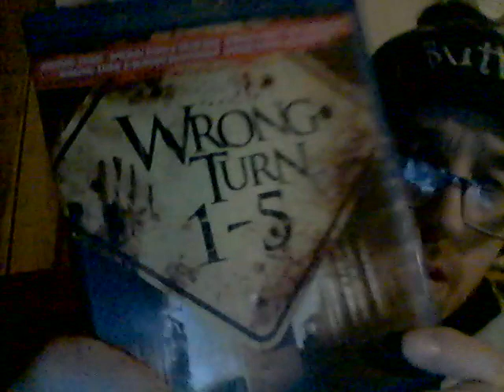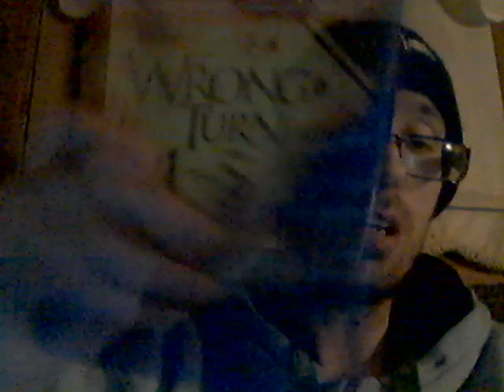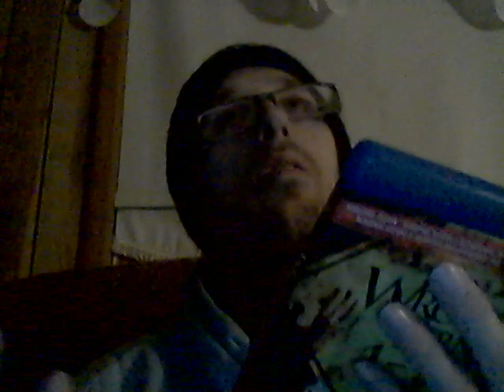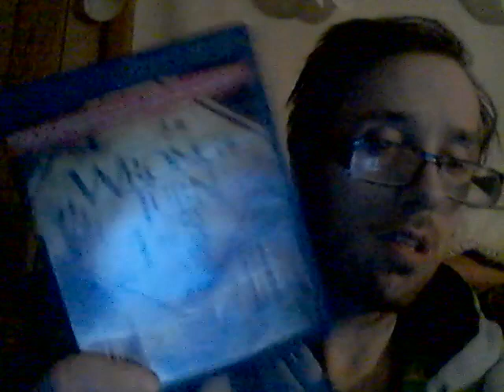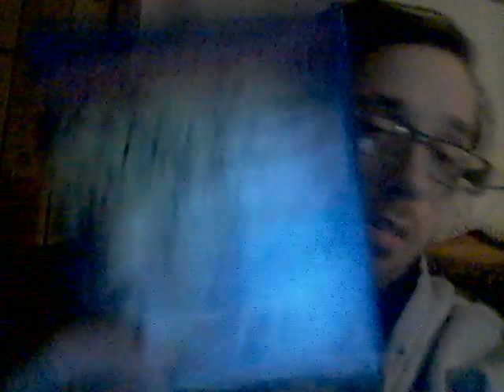Energy Drink Show 1-7-21!